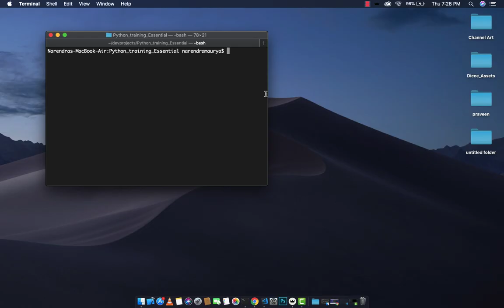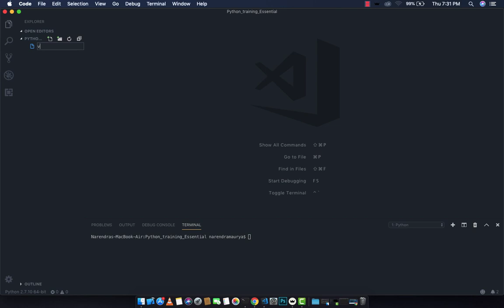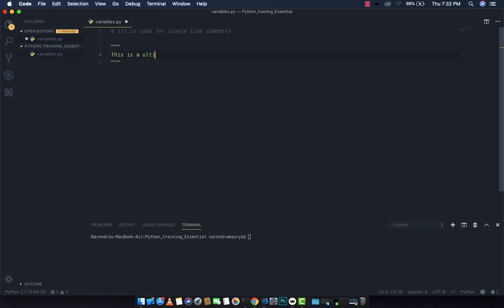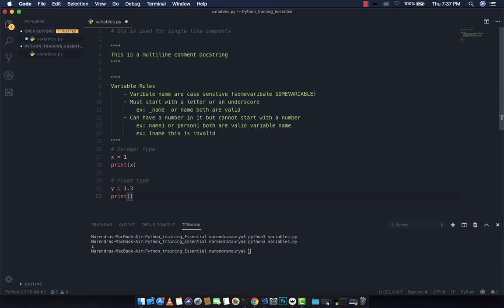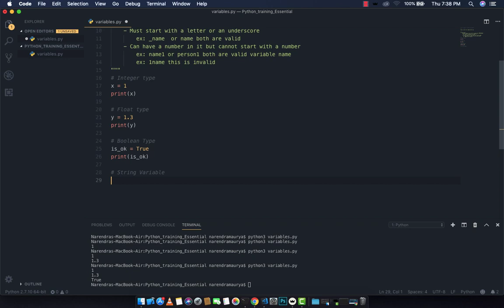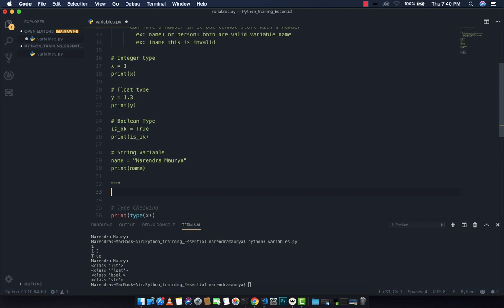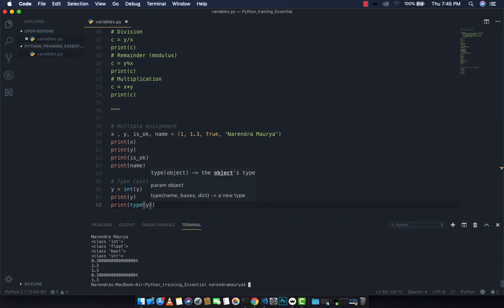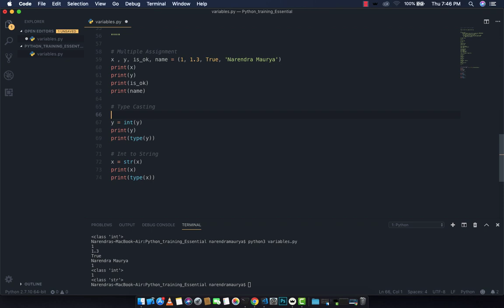Python Beginners Training Part 1 - Variables | Hindi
Simple coding to get started with python variables and basic Mathematical Operations

Variable Types
Print Function
Type Function
Type Casting
Mathematical Operations